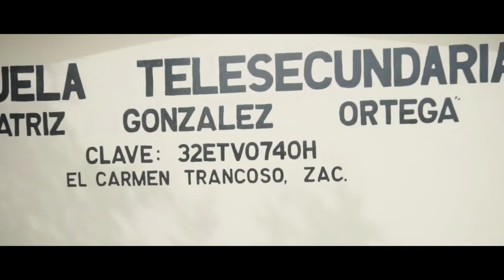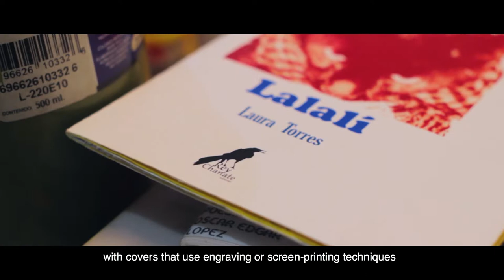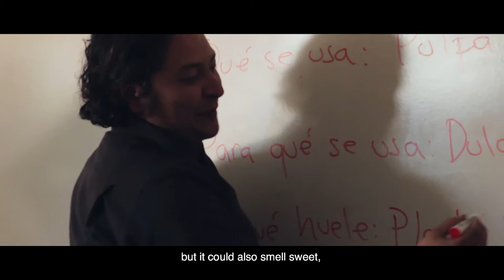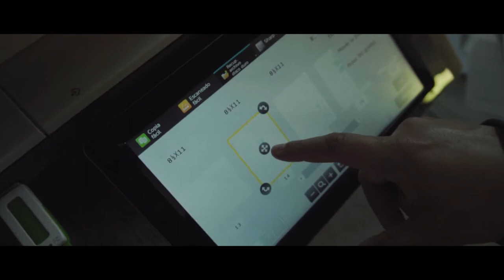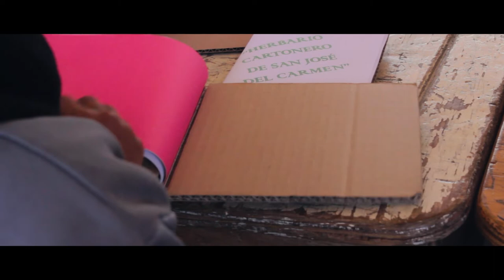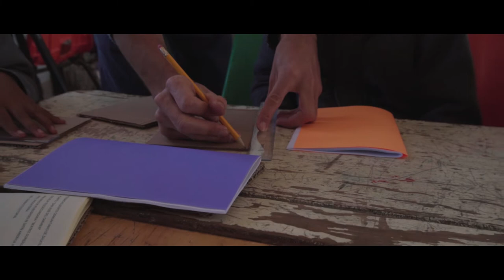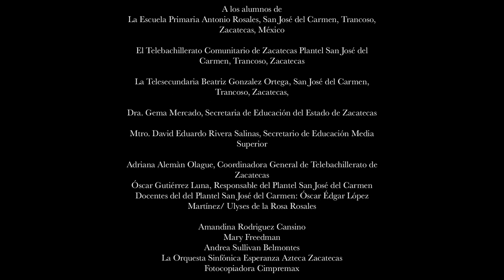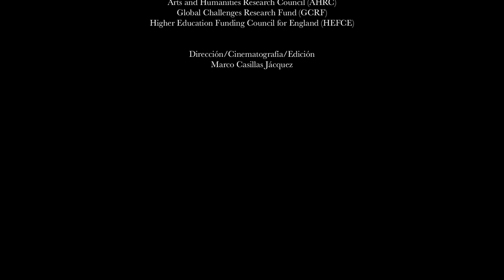Cartonera workshop, Mexico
English version of the documentary that accompanies a cartonera book-making workshop in a village in rural Mexico (San José del Carmen, Zacatecas). It forms part of the Cartonera Publishing project led by Dr Lucy Bell, Dr Alex Flynn and Dr Patrick O'Hare.